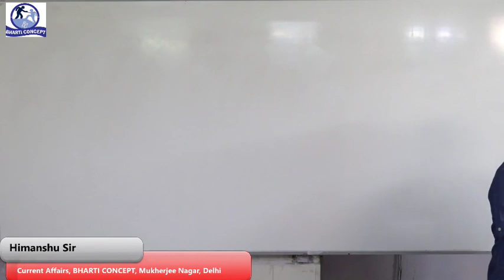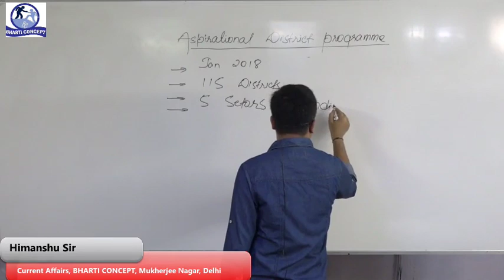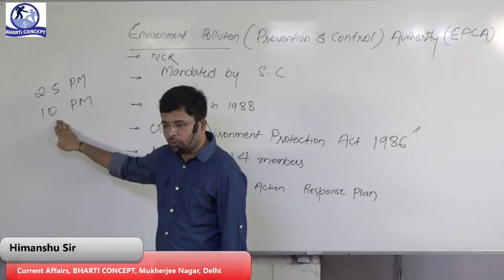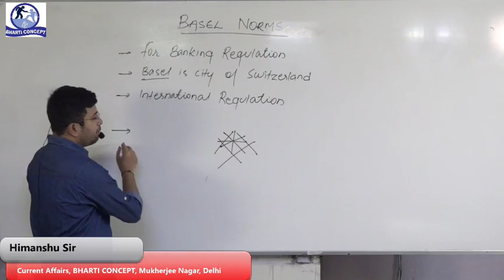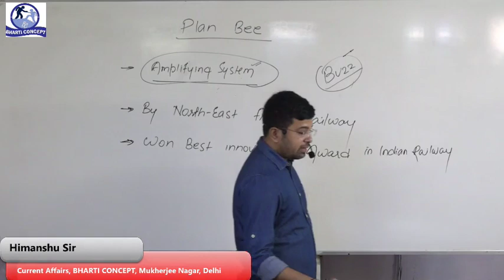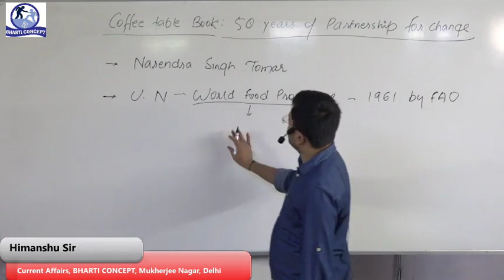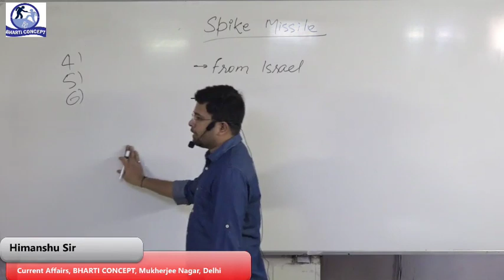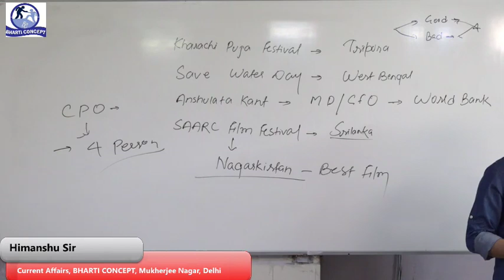current afairs by Himanshu sir